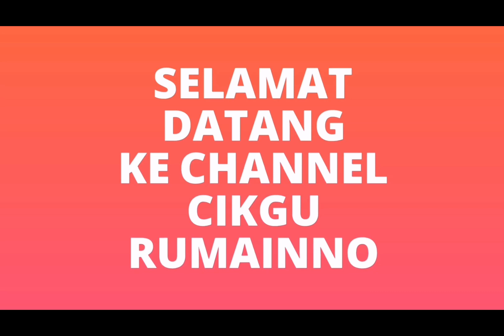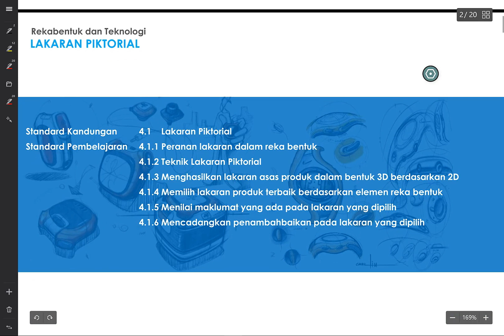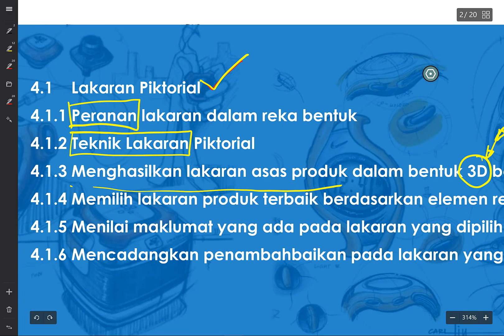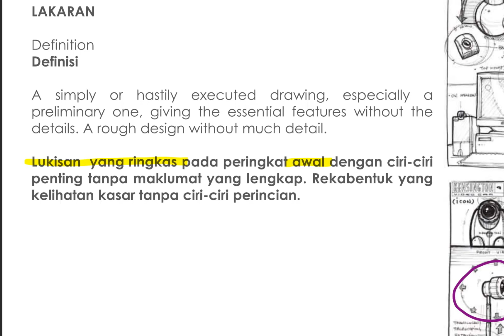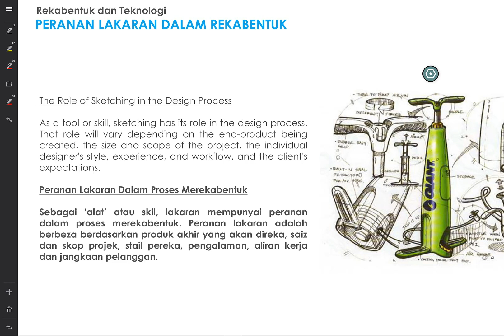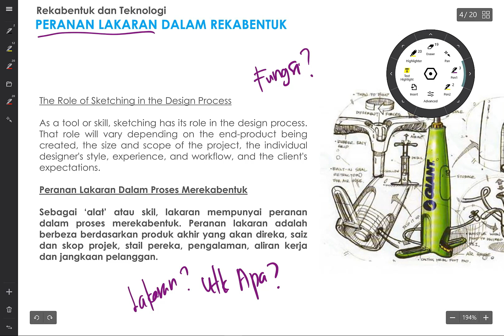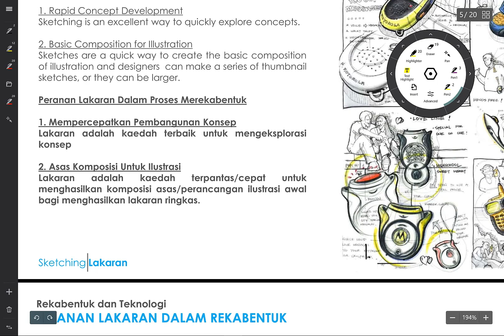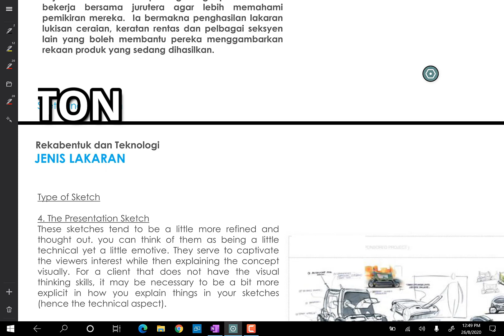REKABENTUK & TEKNOLOGI TINGKATAN 1 | LAKARAN PIKTORIAL | PENGENALAN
Pengenalan kepada lakaran piktorial rbt tingkatan 1

tutorial ini adalah berkenaan dengan topik lakaran piktorial rbt tingkatan 1...
lakaran merupakan satu topik yang amat penting bagi pelajar dalam melancarkan pemahaman pelajar dalam matapelajaran rekabentuk dan teknologi...

lakaran boleh memudahkan pelajar untuk memahami setiap topuk dalam aplikasi teknologi yang akan dipelajaran dari tingkatan 1 hingga tingkatan 3...

lakaran ini juga penting untuk pelajar tingkatan 3 bagi sempurnakan proses menyiapkan projek pt3